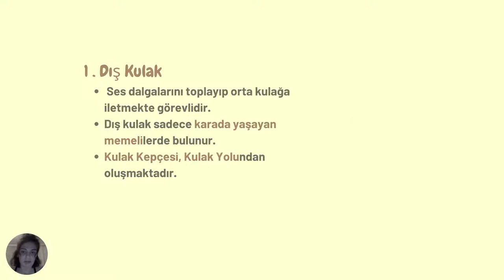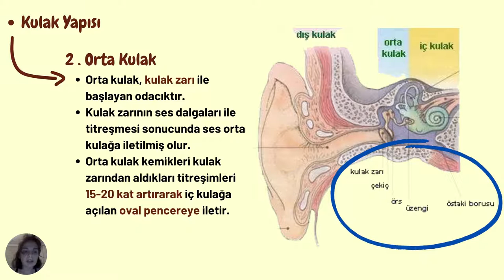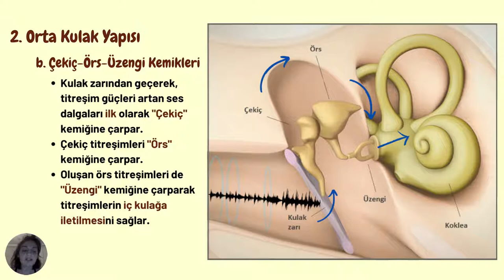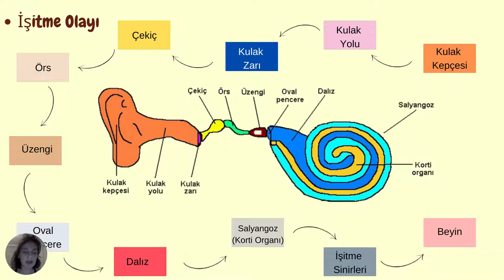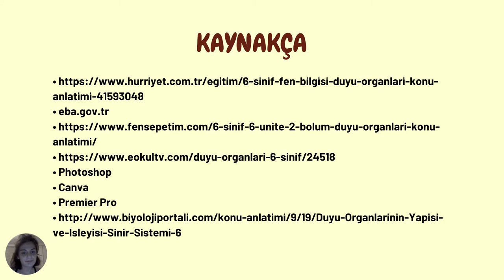Duyu Organları ve Duyu Organları Sağlığı-Kulak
Hazırlayan: İrem Doğan